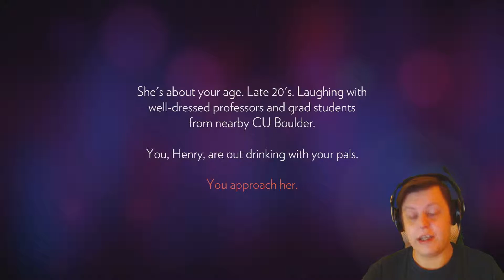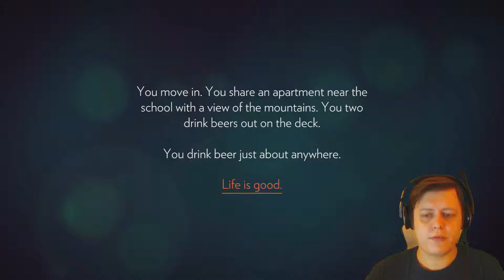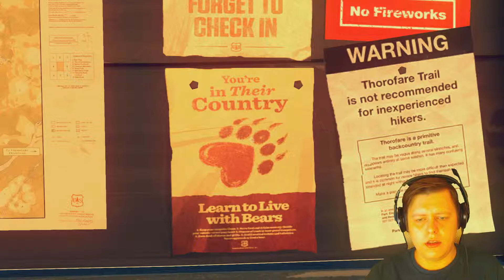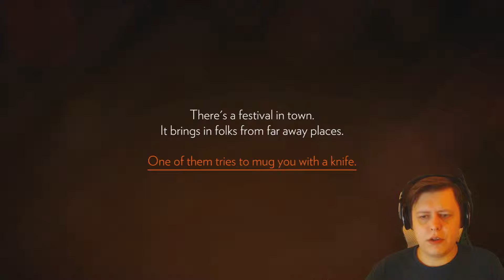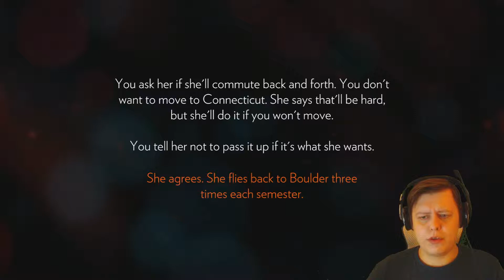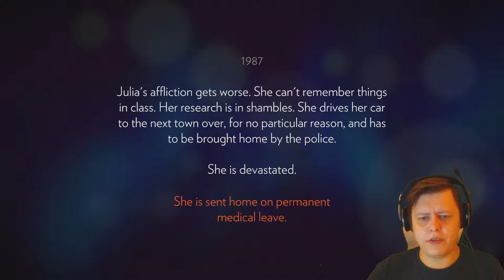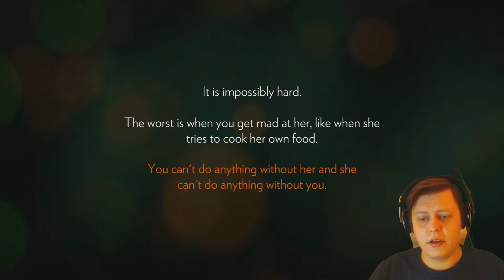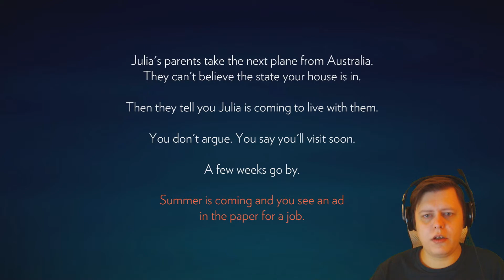Let's Play: Firewatch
Firewatch is a mystery set in the Wyoming wilderness, where your only emotional lifeline is the person on the other end of a handheld radio. Firewatch is a single-player first-person mystery game set in the Wyoming wilderness.